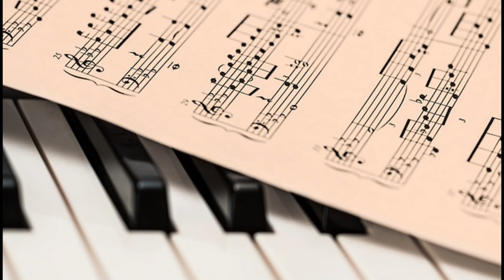Liebe oder Musik (Eigener Song)©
Pop, Schlager, Deutschpop,
German Song, Musique Alemande, musica,
LIebe, Musik, Lied, German Pop, ein bisschen Frieden,

Text, Melodie, Gesang und Videogestaltung:
Inge Rummel